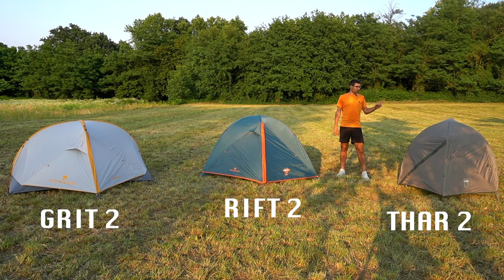Quale Tenda da Trekking Ferrino acquistare? Edizione 2023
Siete alla ricerca della vostra tenda da trekking? Magari una tenda trekking da 2 posti? Magari una tenda da trekking leggera?

Oggi vediamo insieme le 3 tende da trekking leggere di casa Ferrino.
Insieme cercheremo di capirne le differenze e, soprattutto, capire quale sia la migliore per le vostre esigenze!

🛒 Link per l'acquisto:
Tenda Ferrino Grit 2
Tenda Ferrino Rift 2
Tenda Ferrino Thar 2